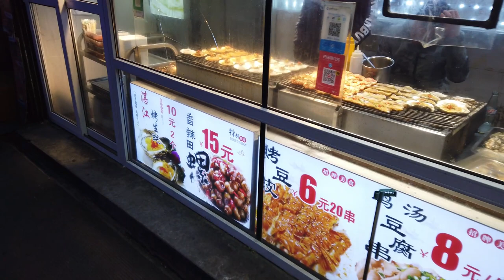Changchun: Guilin Lu | 36 SHOTS - Portra 800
A street photography walk through the bustling Guilin Lu district of Changchun City, China.
All photos are taken on Kodak Portra 800.